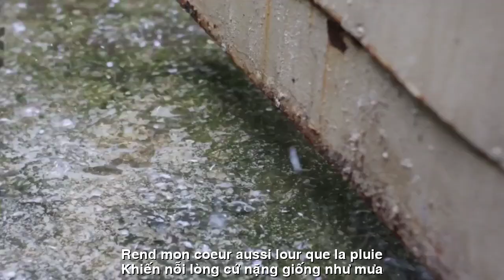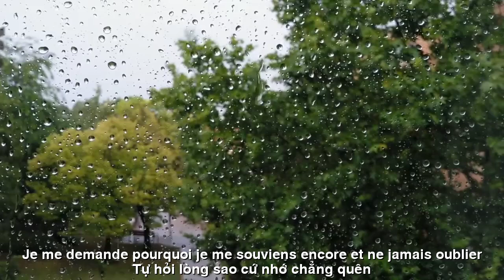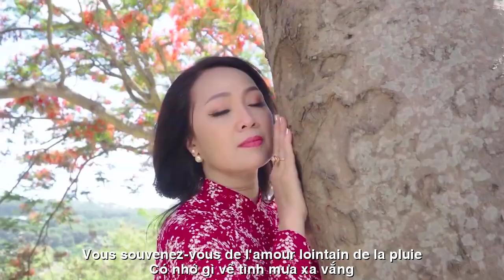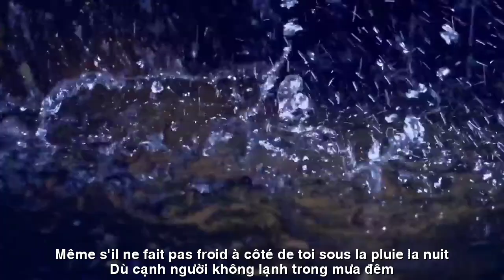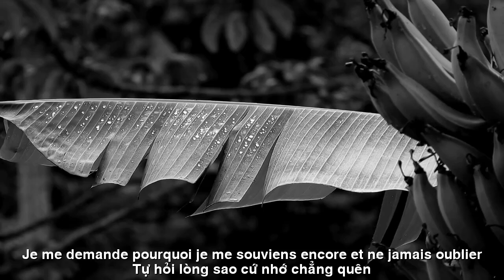[FULL HD]TÌNH MƯA ||AMOUR DE LA PLUIE ||CA SỸ HOÀNG KIM-PHƯƠNG UYÊN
TÁC PHẨM:TÌNH MƯA
AMOUR DE LA PLUIE
THƠ:PHƯƠNG UYÊN
SÁNG TÁC:NS QUANG DAU
TRÌNH BÀY:CA SỸ HOÀNG KIM
MƯA..
(TÌNH MƯA)
Mưa rớt xuống trong đêm buồn nặng hạt
Khiến nỗi lòng cứ nặng giống như mưa
Bao ký ức kỷ niệm thời xưa đó
Lại hiện về nguyên vẹn mãi trong tim
Vẫn nơi đây bậc thềm bên cửa gỗ
Có em ngồi nhìn ngắm hạt mưa rơi
Đêm buồn lắm lại buồn hơn mưa đến
Tự hỏi lòng sao cứ nhớ chẳng quên
Ở bên này vẫn có người chờ đó
Ở bên kia người có hạnh phúc không
Có nhớ gì về tình mưa xa vắng
Hay mỉm cười bên tình mới người yêu
Em buồn đó và cảm thấy đơn lẻ
Nghe tiếng mưa tự khóc lên nỗi lòng
Thôi em chúc người em yêu hạnh phúc
Dù cạnh người không lạnh trong mưa đêm.
PLUIE..
La pluie est tombée abondamment dans la triste nuit
Rend mon cœur aussi lourd que la pluie
Tant de souvenirs de ces temps anciens
Revient intact pour toujours dans mon cœur
Toujours là, les marches à côté de la porte en bois
Certains enfants s'assoient et regardent tomber les gouttes de pluie
La nuit était triste, plus triste que la pluie qui arrivait
Je me demande pourquoi je me souviens encore et ne jamais oublier
Il y a encore des gens qui attendent ici
Êtes-vous heureux de l’autre côté ?
Vous souvenez-vous de l'amour lointain de la pluie ?
Ou souriez à côté de votre nouvel amant
Je suis triste et je me sens seul
Écouter le bruit de la pluie fait pleurer mon cœur
Eh bien, je souhaite du bonheur à la personne que j'aime
Même s'il ne fait pas froid à côté de toi sous la pluie la nuit.